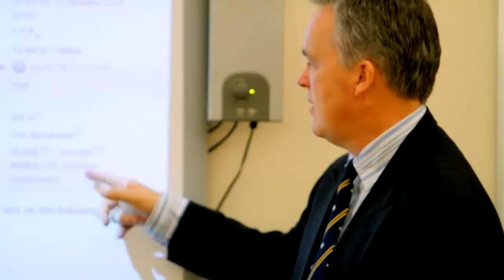An Introduction to Loretto